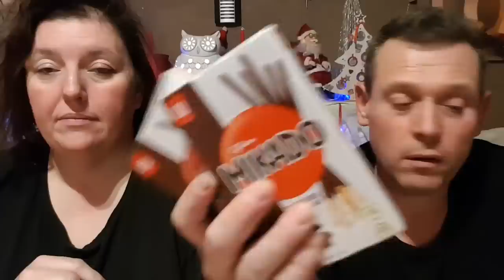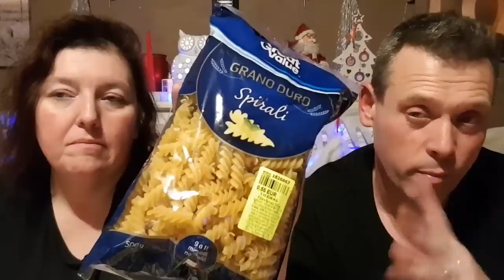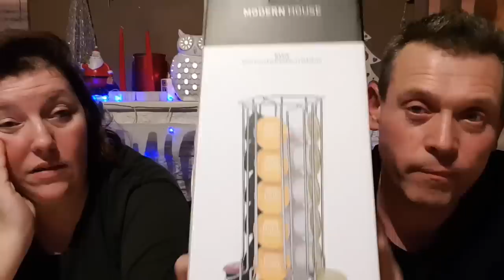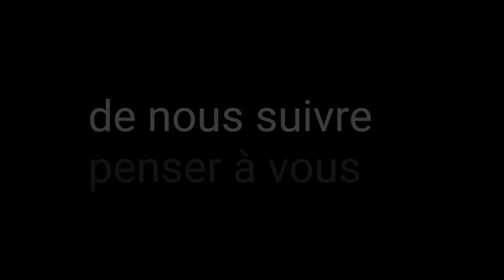Haul noz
Allez voir la chaîne La rose noir
lien en dessous
Allez voir aussi la chaîne de sisi créa , le monde de ppiout , parisienne makeup , l univers d angel .